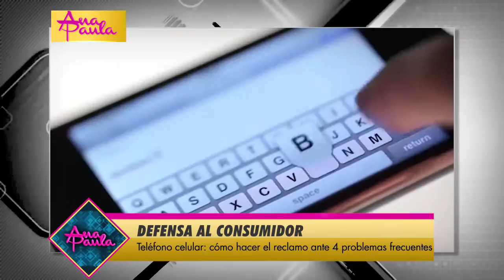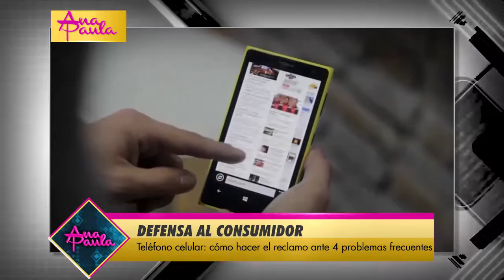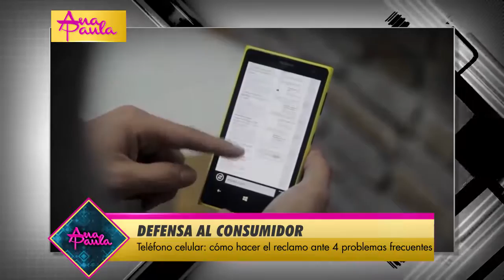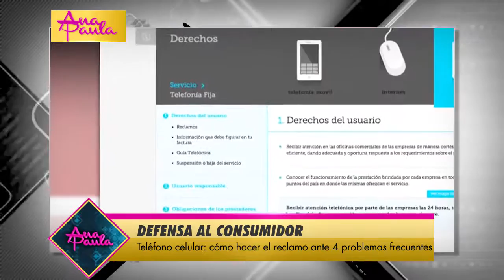AnaPaula INFORME DEFENSA AL CONSUMIDOR Teléfono Celular Cómo hacer el reclamo ante 4 problemas fr